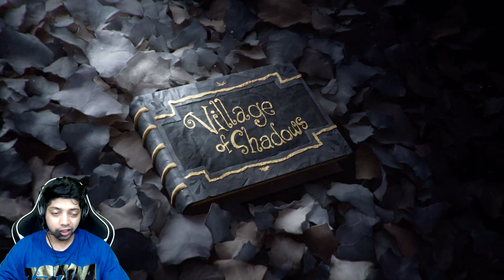This Monsters Is Very Dangerous😱| Resident Evil Village Gameplay #1 | Romeo Gamer